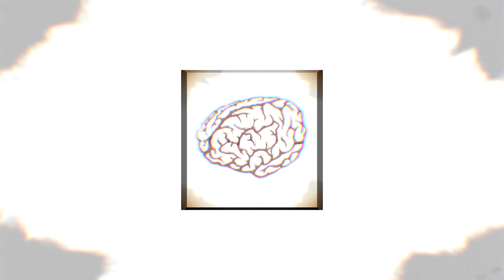[FREE TO USE] - [HARD] - Brain Dead - [Prod.GnoTHIN Beats] - (Original Audio)